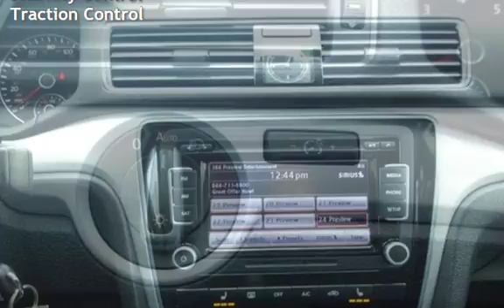2013 Volkswagen Passat SE PZEV for sale in WARWICK, RI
One Owner - Car Fax Certified - Automatic - Moonroof - Bluetooth - Heated Leather Seats - Satellite Radio! We have rates as low as 2.49% and guaranteed credit approval. Celebrating 36 years family owned and operated. Please call or stop in today for a test drive.